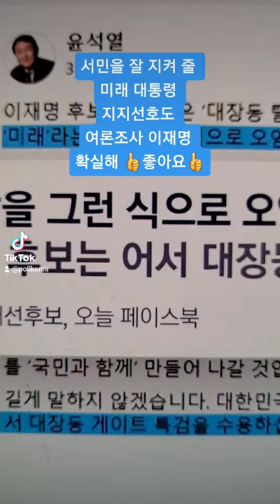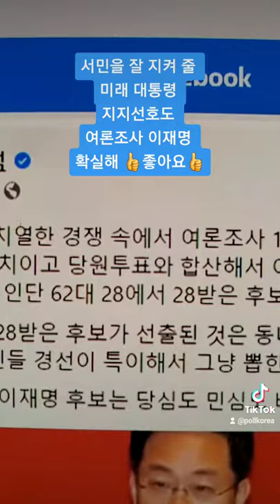이재명 [서민을 행복하게] 보살피는 미래개혁 대통령 확실해 👍좋아요👍